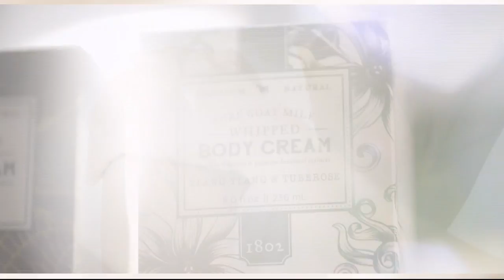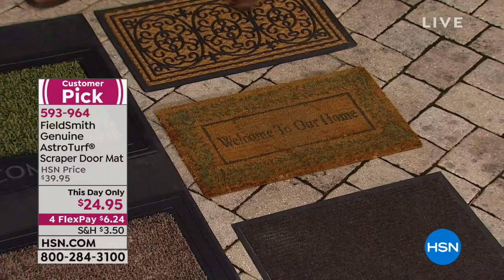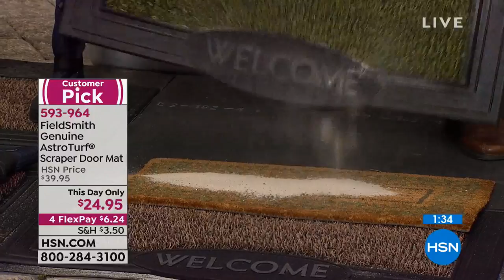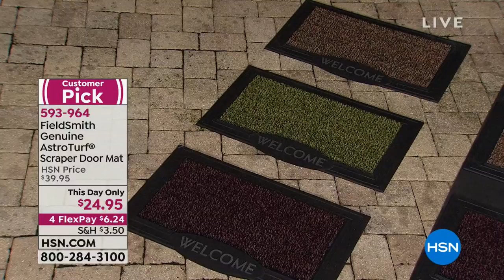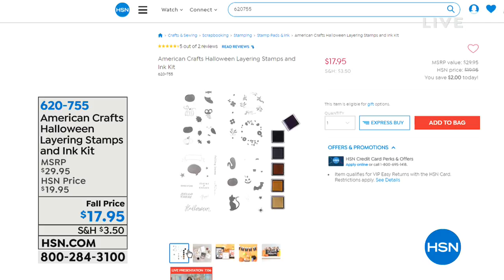HSN | Fall Home featuring Haunted House 09.14.2018 - 06 AM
Transform the house into a haunted house this Halloween with home decor, delicious treats and more.  Have the scariest house on the block and discover an incredible selection of festive items to celebrate in style with spirited Halloween decorations.